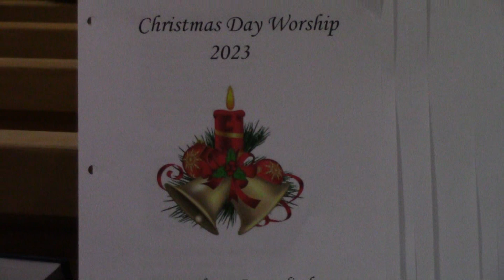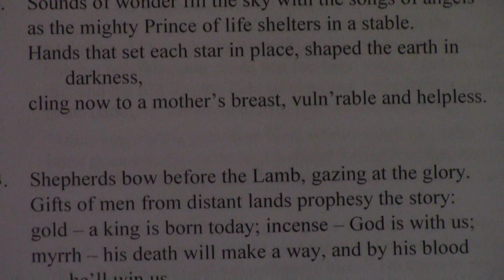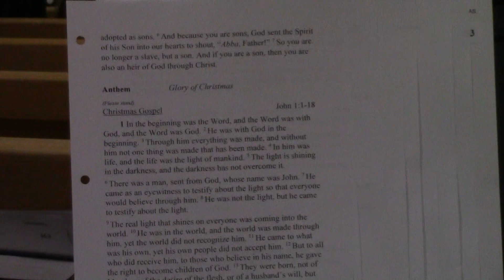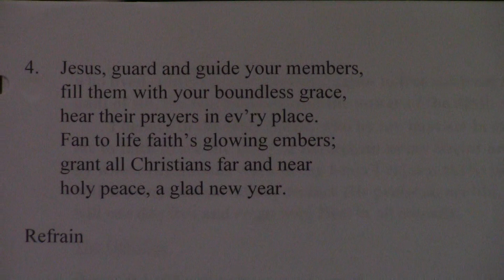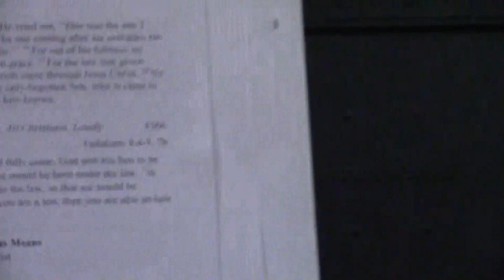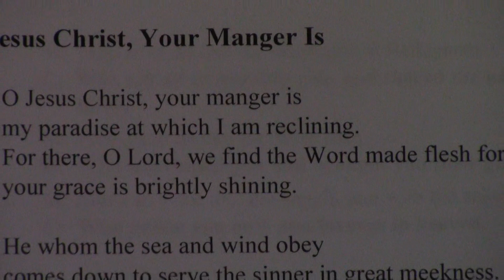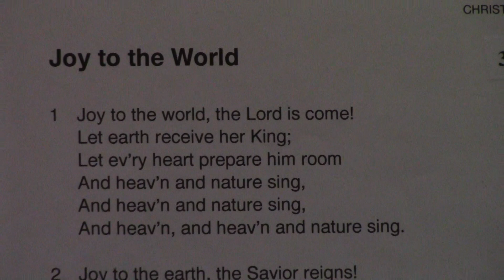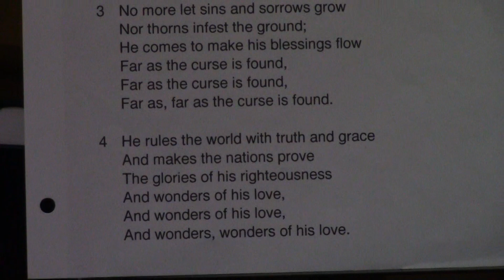God Becomes Man to Bring Mankind to God - Christmas Day | 12/25/23